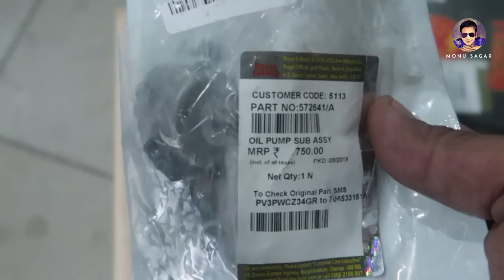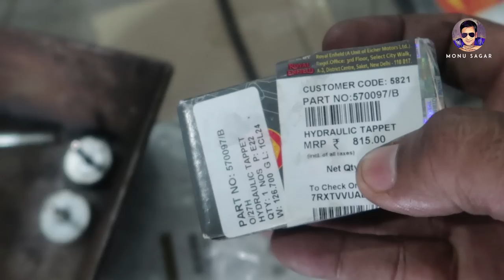Hydraulic Tappet Noise Royal Enfield monu sagar